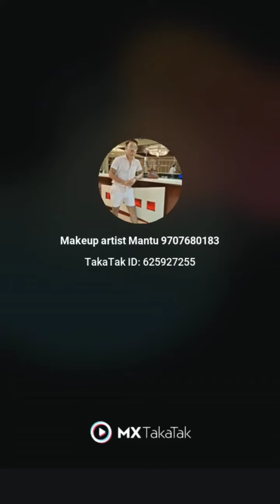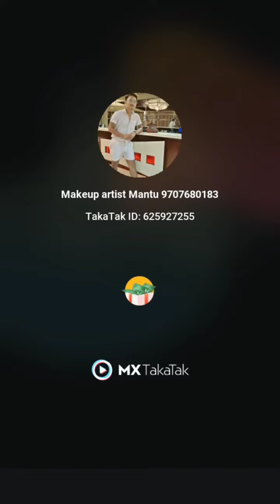Instragram reels ❣️ Assamese reels 💝 New Instragram reels ❣️ Shorts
Copyright